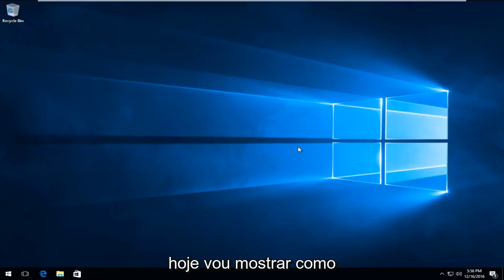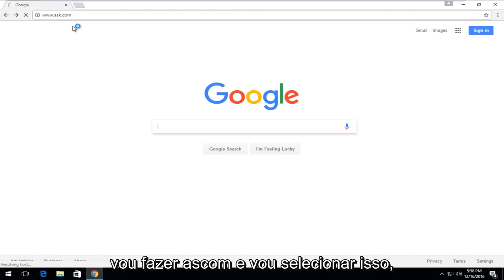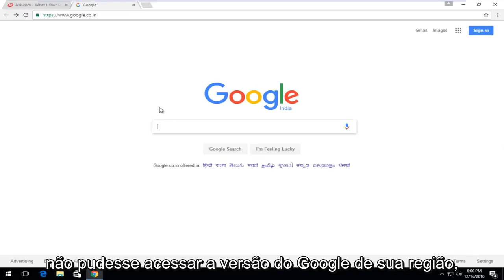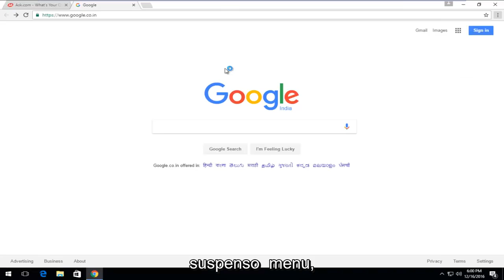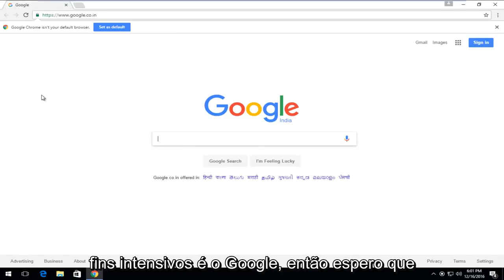Site saiu do ar e quando tento acessar aparece o erro 521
Este tutorial mostrará a vocês como resolver o erro Google Chrome 521: Web server is down . Esses problemas decorrem de mais do que apenas o navegador Chrome, mas imaginei que essa é uma boa representação do que as pessoas com esse problema tentarão encontrar.

Problemas abordados neste tutorial:
erro 521 servidor web está inativo correção
erro 521 servidor web está inativo
significado do erro 521
erro 521 cloudflare

Este tutorial mostrará a vocês como corrigir o erro 521 do servidor web no Google Chrome e no Mozilla Firefox. Este erro 521 pode ocorrer tanto no google chrome quanto no Mozilla Firefox e pode afetar plataformas como Windows 7, Windows 8/8.1, Windows 10 e Windows 11.